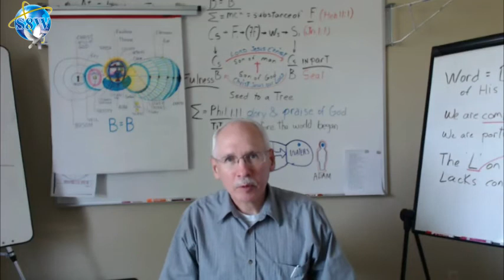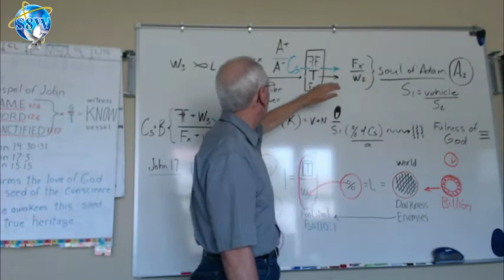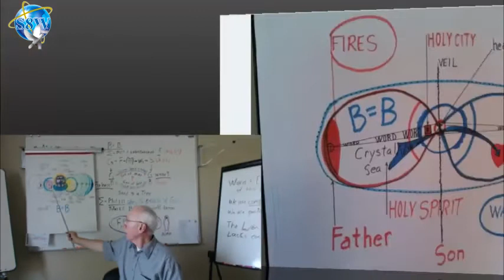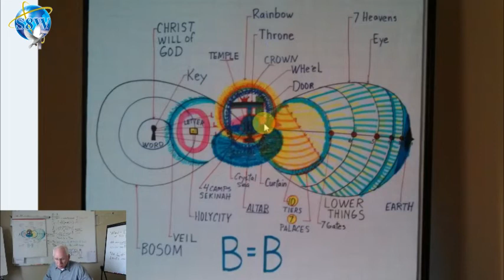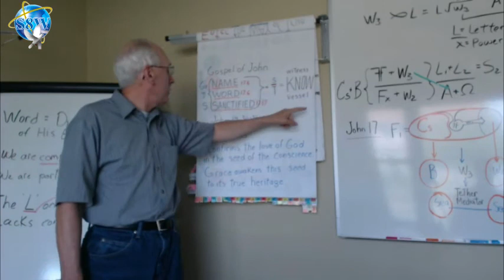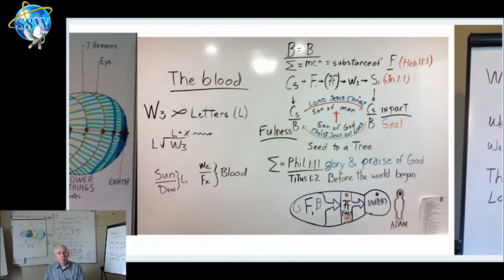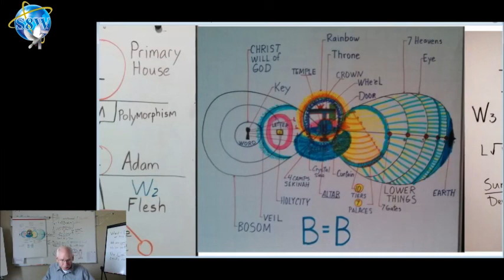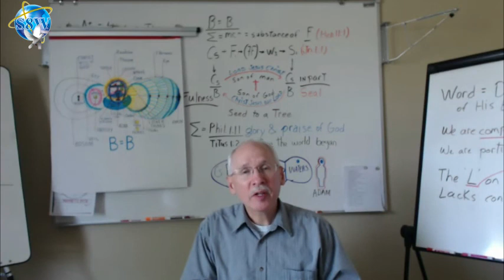Spawning in the Living Waters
The joy of the Lord is manifested in the completion of His work which was given in prophecy and fulfilled in Christ.

The Lord measured His work by Christ to set a standard to frame all things as the shekel was used as the scale for the tokens of that first covenant.